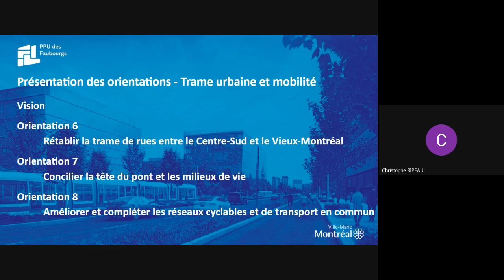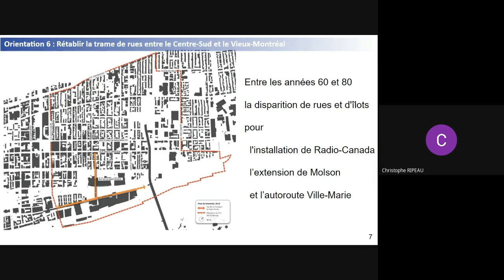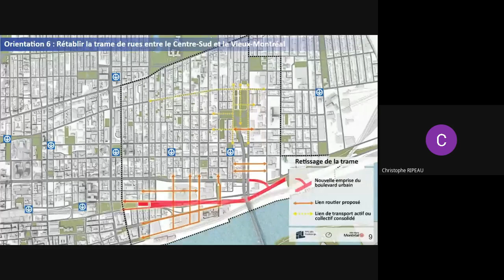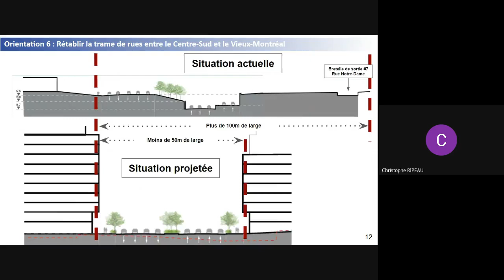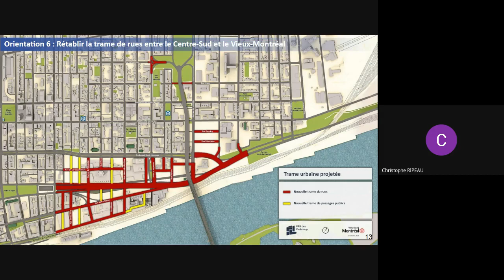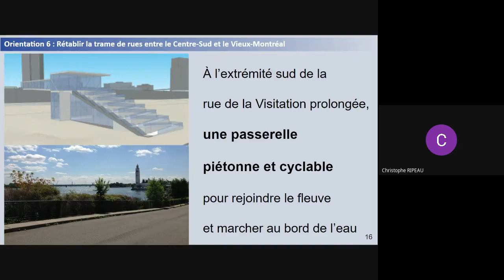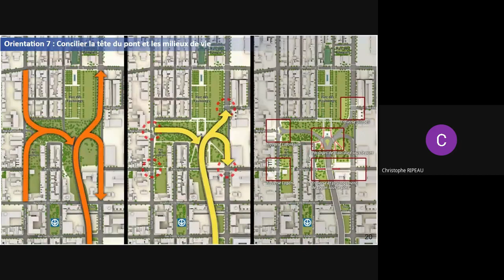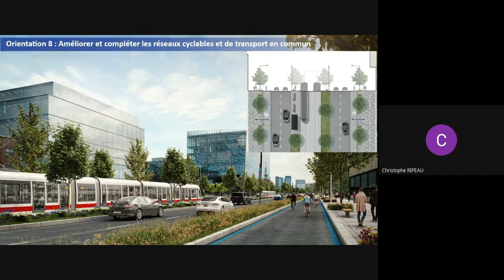PPU des Faubourgs - Document 3.1.2.3